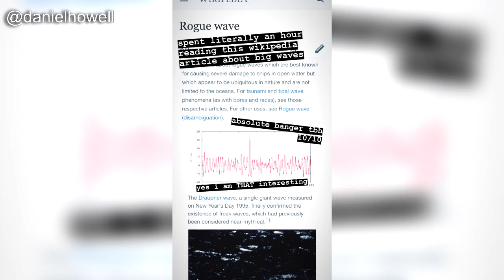Dan & Phil - Instagram Story Compilation (May 20th 2018)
Daily compilation archiving Instagram Stories posted by Dan and Phil, their friends, or crew members posted during their Interactive Introverts tour.